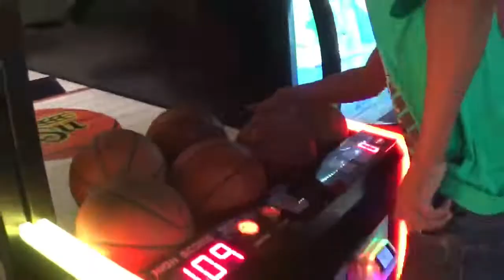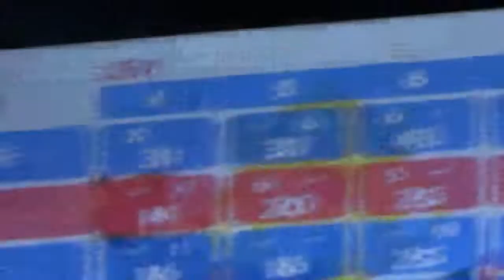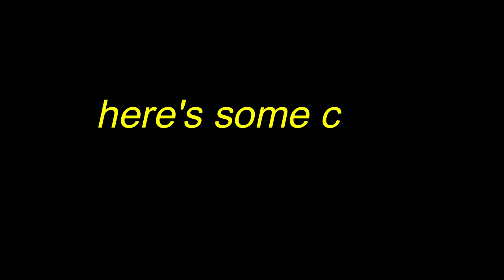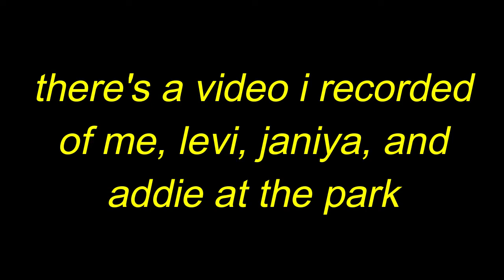petition to throw a bowling ball at my face [3-8-20]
yeet im sorry i died and im sorry this video came out so late lmao

i honestly have no idea why it took me so long to edit this video, like literally we've been in quarantine since the middle of march, so i've had all the time in the world (especially since yall know i am NOT attending any wack ass online classes lol).

but yeah, here she is.

we went bowling to celebrate levi's birthday which is actually in february, and there was me, levi, addie, janiya, brailey, kylee, alysia, and delvon (and kosi in spirit).

hope you enjoy watching teehee